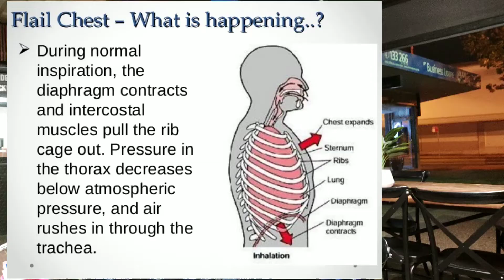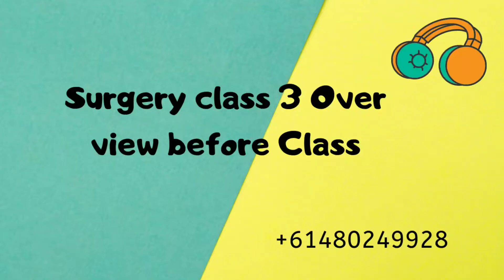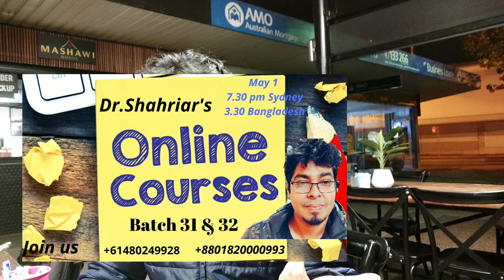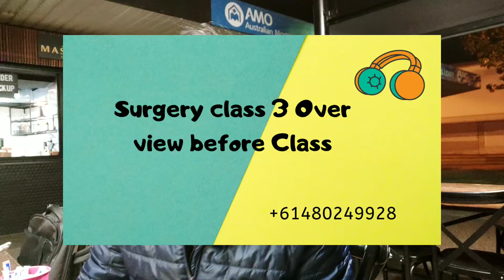AMC Surgery Class 3 trailer | AMC surgery book | AMC Coaching Melbourne ! AMC part-1 lecture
Hello doctors , I am giving over view on how to prepare for emergency medicine and surgery and trauma.  We have previously 2 more classes on surgery.  This is just the trailer .
Or go to Shahriar's medical Academy Facebook page .